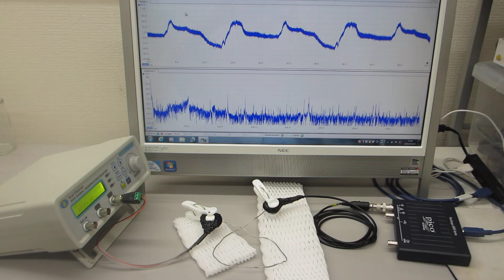線材の音響特性を利用した超音波発振制御部材・技術を開発（超音波システム研究所）